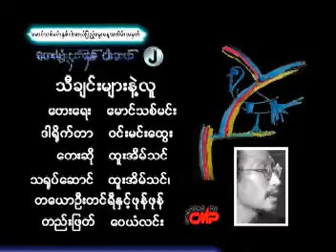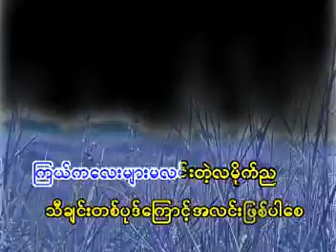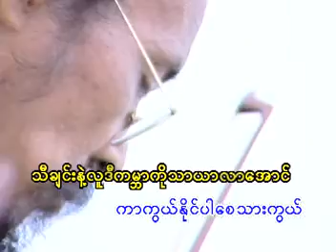tei myung hnget hnit nga se 2-5 of 13